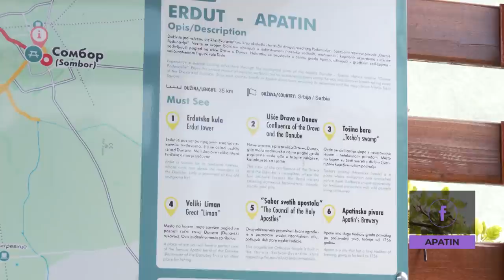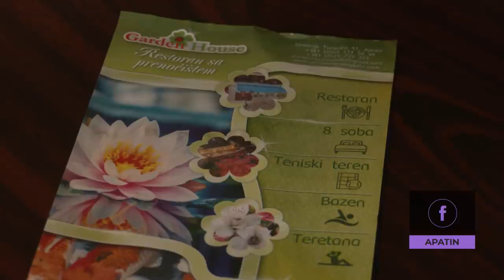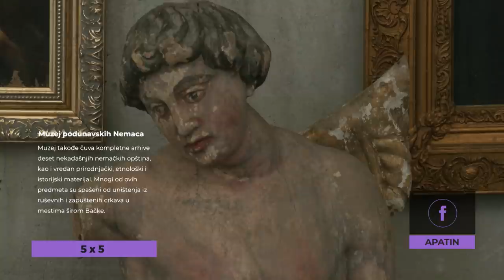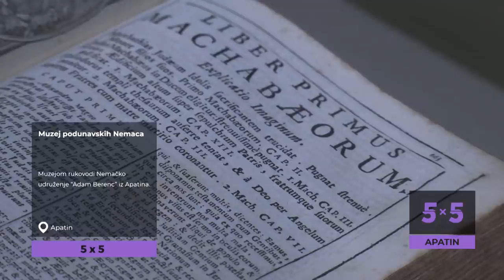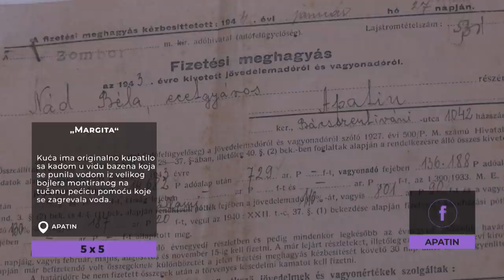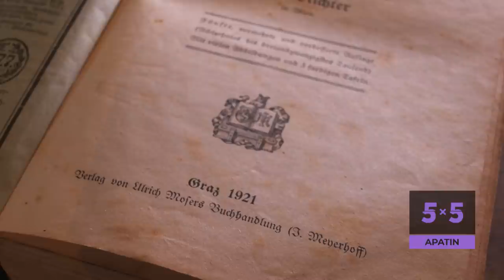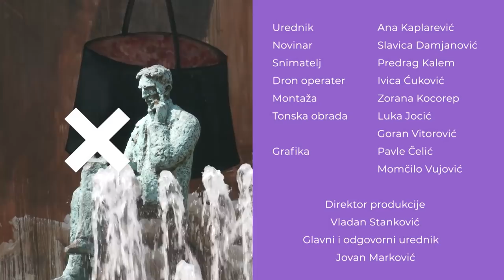Šta NIKAKO ne propustiti ako krenete u APATIN | 5x5 S03 Ep.10